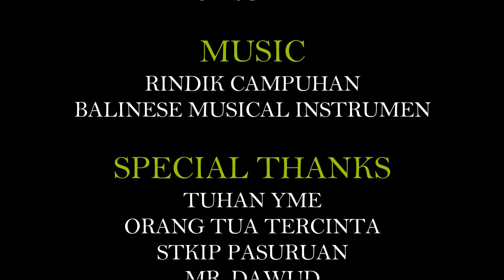PAINT ON DRY LEAVES || MELUKIS DIATAS DAUN KERING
KALI INI KAK IRON AKAN MEMBAGIKA VIDEO TENTANG BAGAIMANA CARA MELUKIS DIATAS DAUN KERING

DI CHANNEL KAK IRON KALIAN BISA MELIHAT VIDEO CARA MELUKIS , CARA MENGGAMBAR, DAN CARA MEWARNAI
TERIMAKASIH
SEMOGA VIDEO YANG KAK IRON BAGIKAN BERMANFAAT UNTUK KALIAN SEMUA